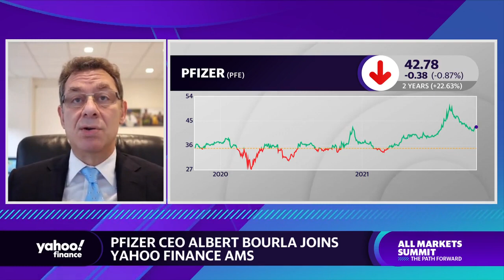Pfizer CEO: We are 'running the starters' for COVID-19 pill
In an interview with Yahoo FInance's Anjalee Khemlani, Pfizer CEO Albert Bourla discusses the distribution and development plans for the company's Covid-19 pill.